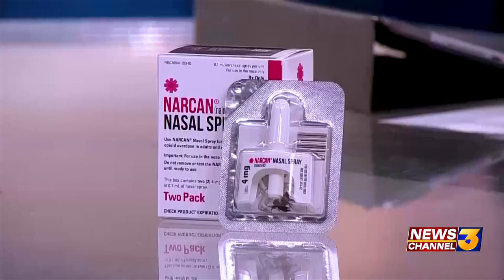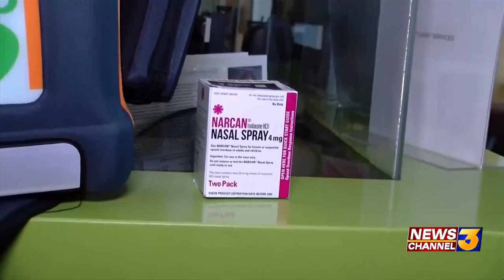Local organizations increase access to Narcan to prevent overdoses